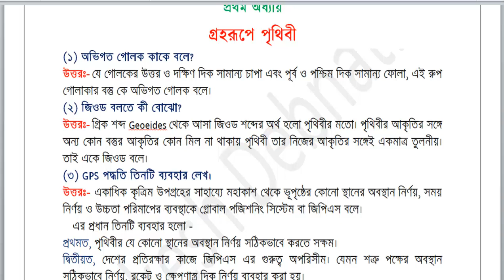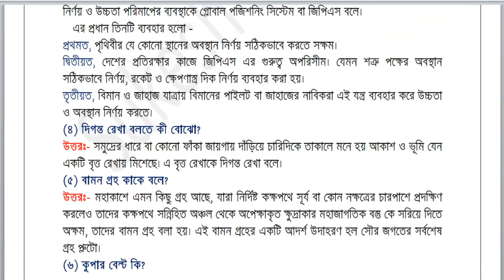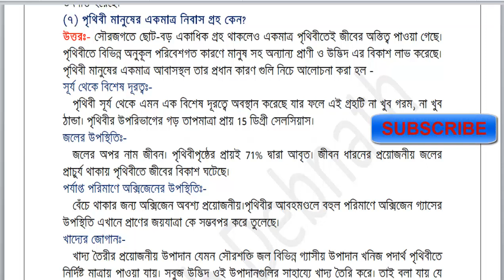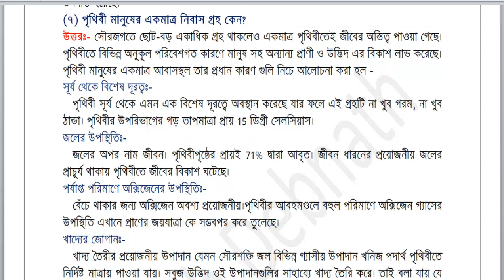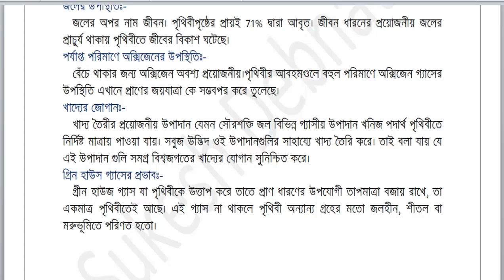নবম শ্রেণী ভূগোল সাজেশন ২০১৮ গ্রহরূপে পৃথিবী (প্রথম অধ্যায়)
Hello, বন্ধুরা আজকে আমাদের আলোচনার বিষয় হল নবম শ্রেণীর ভূগোলের প্রথম  অধ্যায়ের সাজেশন নিয়ে...
 আপনাদের যাদের নবম শ্রেনীর বিগত বিষয়ের সাজেশনের PDF File লাগবে তারা আমাদের Official FaceBook Page এর Inbox এ message করুন ওখানে আমি আপনাদের PDF Download Link send করে দেবো।
Thank You, Take Care And GoodBye